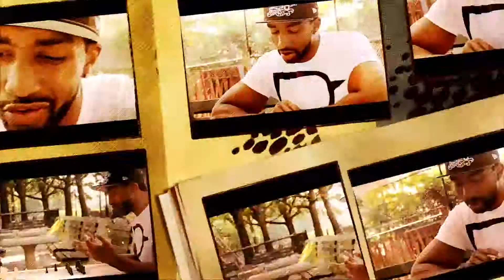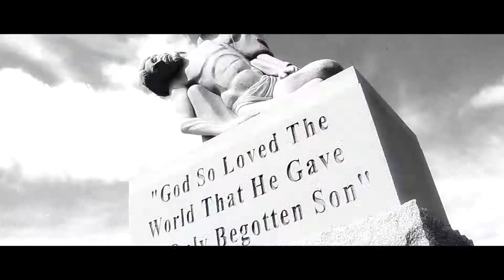Mo Shines Director's Reel 2014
All videos were directed, DP and edited by Mo Shines.